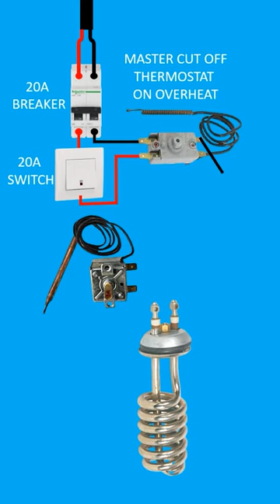Electric Geyser Wiring Connection कैसे करे| Heater wiring Diagram | Electrical Tech Fayyaz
Whether you're replacing an old waterheater or hooking up a new one, you'll need to know how to wire it. In this video, we'll show you the proper way to connect the electrical wiring for a standard electric water heater. You'll learn which wires to connect to the black, white, green, and red terminals, as well as the ground wire. We'll also discuss the importance of using the right size wire and circuit breaker for your water heater. With the right information in hand, you'll be able to safely and confidently install your water heater.

Water Heater / Geyser
Clamp Meter
3 Pole Contactor
1 Pole Contactor
Float Switch
Overload Relay
Delay Timer
Motion Sensor
Inductive Proximity Sensor
Capacitive Proximity Sensor
3 phase Panel Board
Jet Pump

Queries Solved in This Video:

What is the power connection for a water heater?
What is the mechanism of water heater rod?
What are the different types of water heater connections?
How do you install a water heater?
How do you wire water heater?
What is the Colour of water heater wire?
Which wire is neutral in water heater?
How does a water heater circuit work?
Does a water heater have 2 hot wires?
What are the 3 types of water heaters?
How many amps is a water heater?
Why is a heater short circuit?
Which type water heater is best?
Which heater is best for water?
What is the difference between water geyser and water heater?
Which is better electric or water heater?
Which type of geyser is best for home?
How is a geyser wired?
Which MCB is required for geyser?
What wire is used for geyser?
What is the power input of geyser?
What is the Colour of neutral wire in geyser?
Why a 3 pin plug is used in a geyser?
Can geyser be repaired?
What is the common problem of geyser?
How do you service and repair a geyser?
What is the lifespan of a geyser?
How much does geyser coil cost?
Why is my geyser not getting hot?
Which geyser is risky?
Why does geyser stop heating?